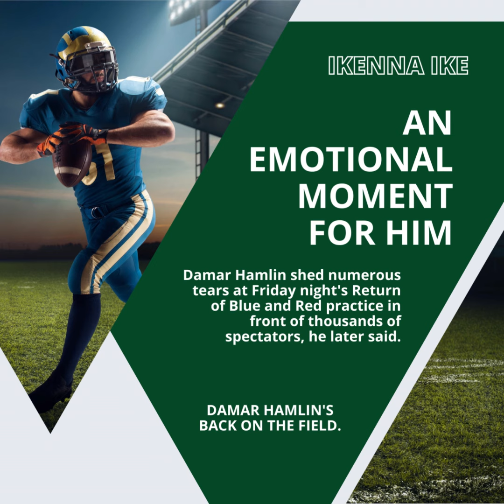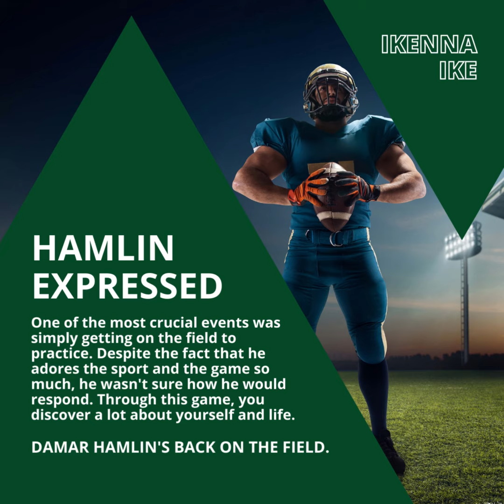IKENNA IKE | DAMAR HAMLIN 'S BACK ON THE FIELD! (PART 1)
| IKENNA IKE | DAMAR HAMLIN 'S BACK ON THE FIELD! HOW WILL HIS LIFE BE FROM ONWARD? (PART 1) (@IKENNAIKE)
Damar Hamlin screamed as he sprinted onto the field at Highmark Stadium. As he picked up speed, the Buffalo Bills supporters' cheers appeared to get louder